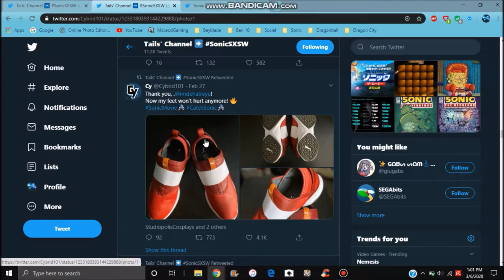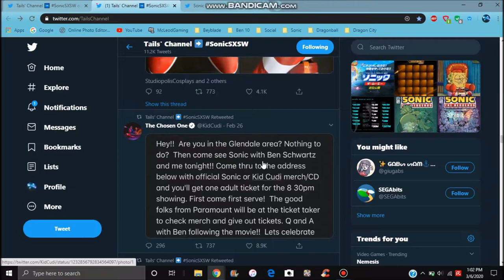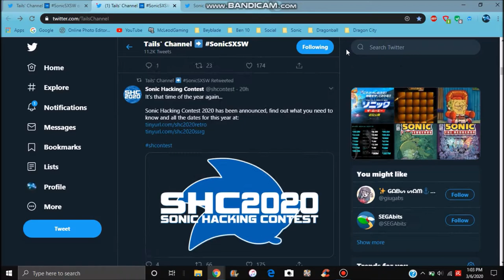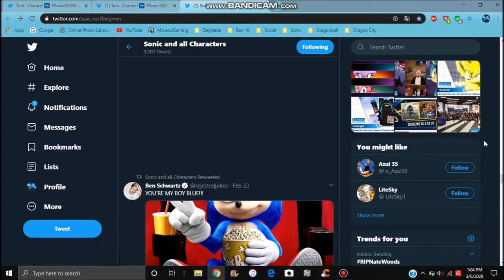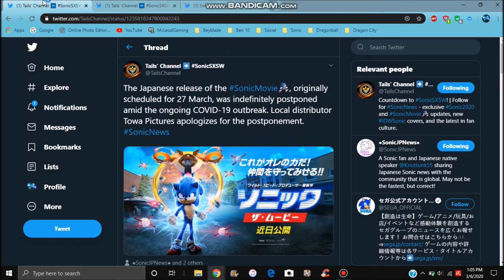SONIC MOVIE NEWS : THE SONIC MOVIE BEING DELAYED IN JP + SONIC'S MOVIE SHOES & MORE All Info